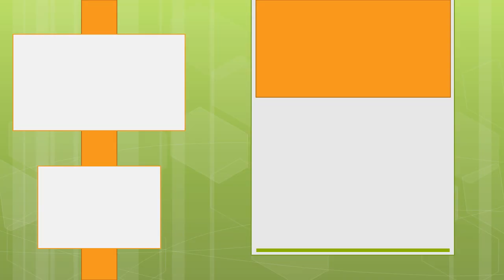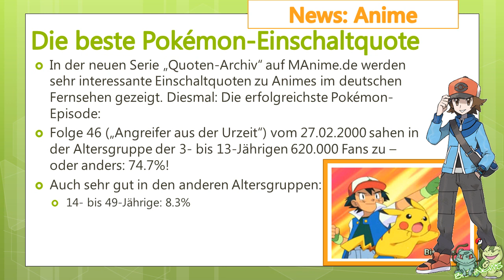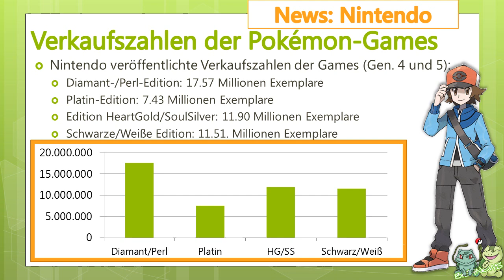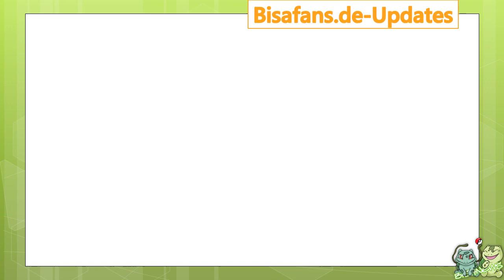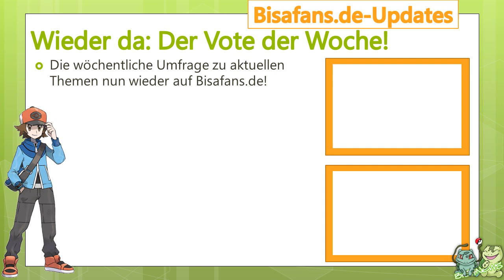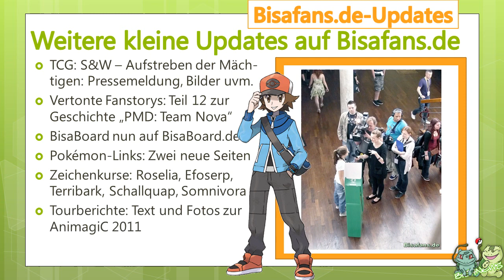BisaNews 16/2011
AB SOFORT IM NEUEN DESIGN
Eine Produktion von PikaFreak und Hyperballfänger.
Was ist passiert bei Bisafans.de? Was gibt's Neues bei Pokémon? Die News der letzten 14 Tage in einem Video!